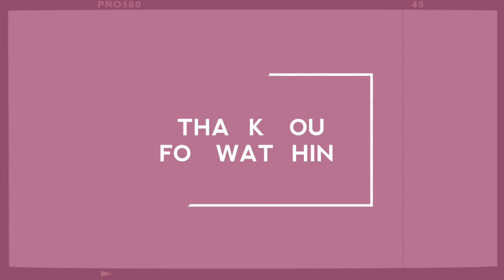Masak Anti Ribet Cukup 5 menit - Masak sederhana sehari hari (Masak simple)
Assalamualaikum teman2
Di video kali ini aku mau masak makanan yang anti ribet bikinnya. Hanya dengan 5 bahan saja sudah jadi lauk yang uenak. Ini makanan yang simple sekali. Namanya IKAN ASAP SAMBAL MENTAH

Bahan :
*2 Ekor ikan asap tuna (ikan bisa diganti ikan asap yg lain)
*2 buah cabe besar
*9 buah cabe rawit ( sesuai selera untuk tingkat kepedasan)
*jeruk nipis
*terasi
*gula garam
*lalapan (timun dan kemangi)

Langkah :
* potong ikan dan cabe sesuai selera cuci bersih
*goreng ikan asap jangan terlalu kering. Angkat tiriskan.
*goreng setengah matang sebagian cabe besar. Lalu angkat
*setelah itu haluskan cabe rawit segar dan semua cabe besar, lalu beri garam, gula dan terasi.. dan setwlah selesai kucuri jeruk nipis stelah itu cek rasa.
*ambil ikan yg sudah digoreng. Dipenyet jadi satu di sambal tersebut. Beri lalapan
*sajikan hangat dengan nasi hangat plus lauknya

Dukung terus channel ini yah.. biar bisa makin berkembang.
Terimakasih